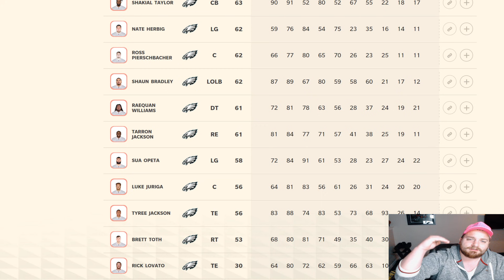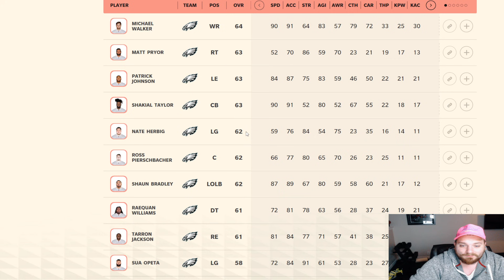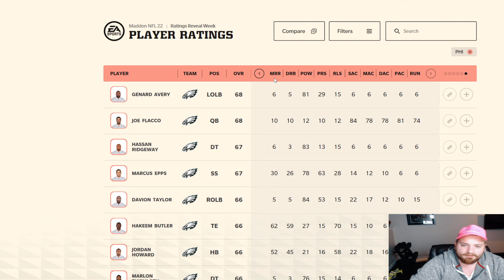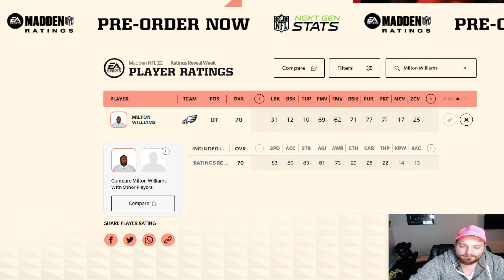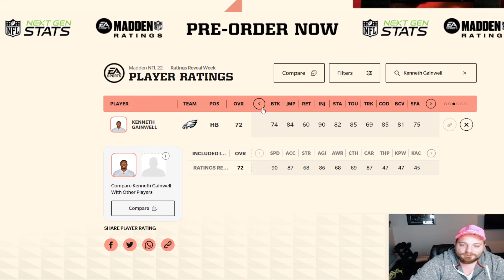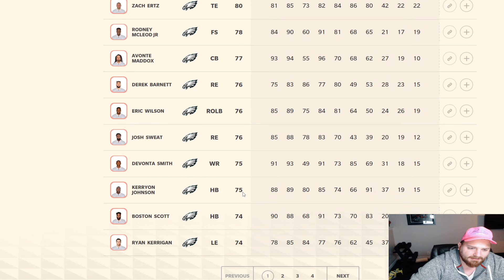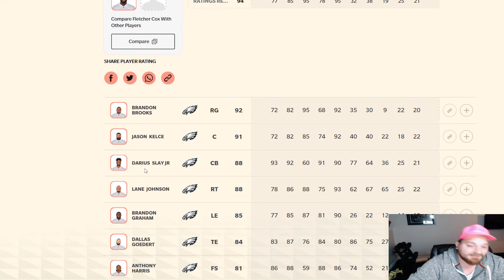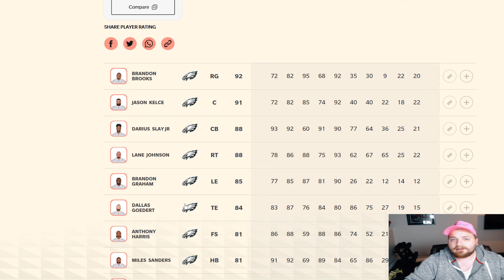HOW IS HE SO LOW?! Reacting to Philadelphia Eagles Madden 22 Ratings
EA Dropped the full Madden 22 launch ratings and here are my live reactions to the Philadelphia Eagles ratings. Boy oh boy are the Eagles gonna stink in Madden 22.